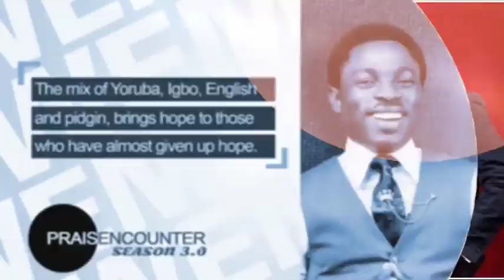Video profile Taiwo Wemimo by oGawilly d_multimediaguy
MADE_BY_ OGAWILLY is d concept.

don't forget to tell somebody to tell everybody to tell somebody about us.

lets put head 2gedr and i tell u deres no limit to what we can achieve DM me and lets talk.🤞